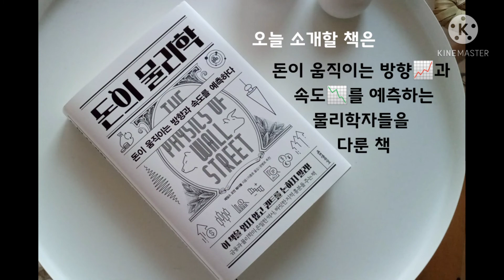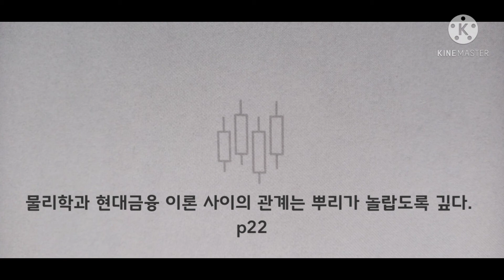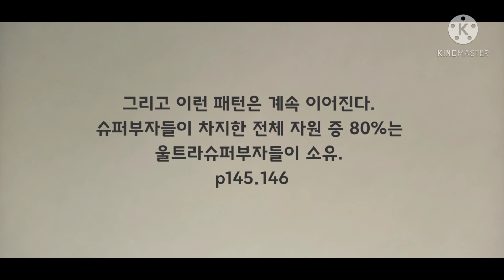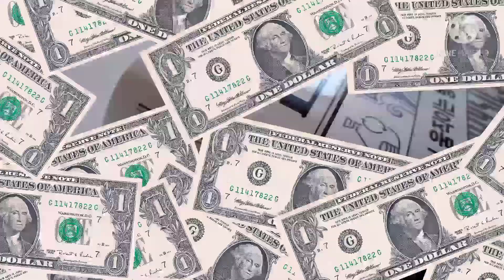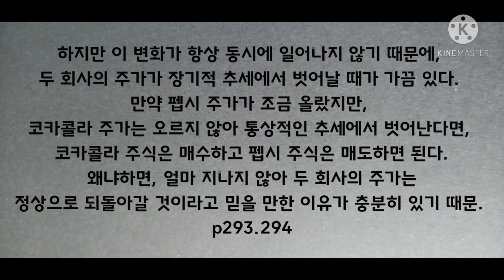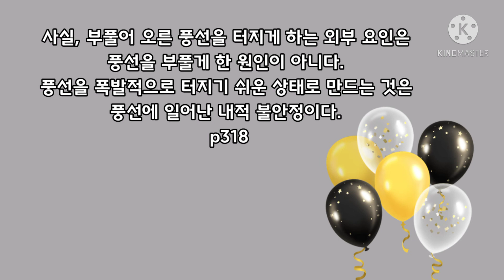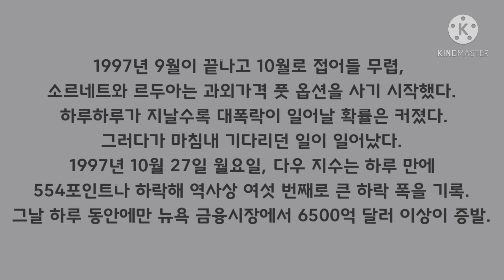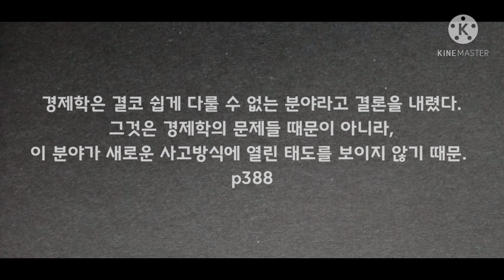No.65 돈의 물리학📈 - 제임스 오언 웨더롤 - 에프엔미디어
2008년 금융위기에서도 80% 수익률을 올린 물리학자, 그들이 있기까지의 이야기!!!

돈이 움직이는 방향📈과 속도📉를 예측한 물리학자들을 다룬 책💰

이 책은 현대금융에서 핵심을 차지하는 '복잡한 수학적 모형'을 이해하는 방법과 늘 직면하는 경제 문제를 해결하려면 왜 물리학과 관련 분야에서 나온 새로운 개념들에 관심을 가져야 하는지를 이야기한다.
음원출처 ;